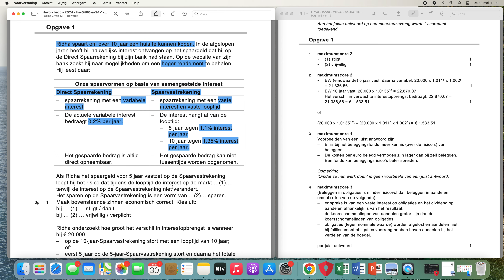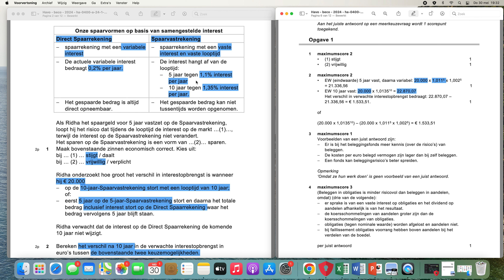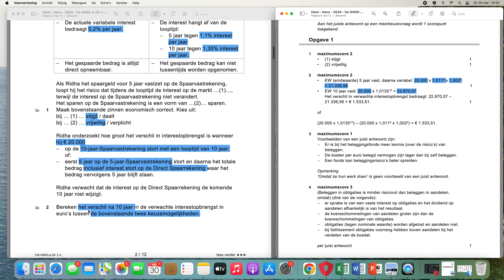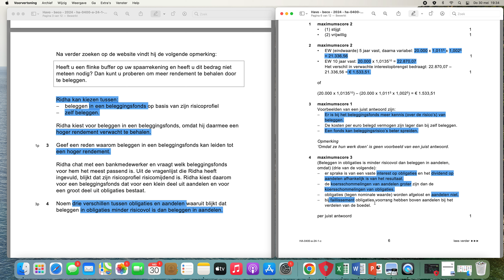Bedrijfseconomie examen havo (1e tijdvak) - 27 mei 2024 - nabespreking Opgave 1 | Spaarrekening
🎓 We horen graag wat je van het bedrijfseconomie examen vond via de comments bij deze video.